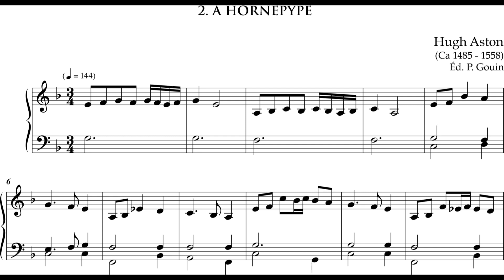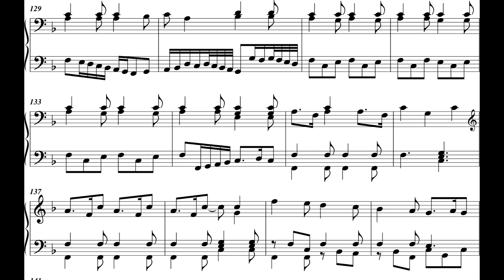Hugh Aston - A Hornepype for Harpsichord (1522) [Score-Video]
Hugh Aston - A Hornepype for Harpsichord (1522)

Elisabeth Chojnacka, harpsichord

Pierre Gouin, Engraver/typesetter/editor
Les Éditions Outremontaises, publisher